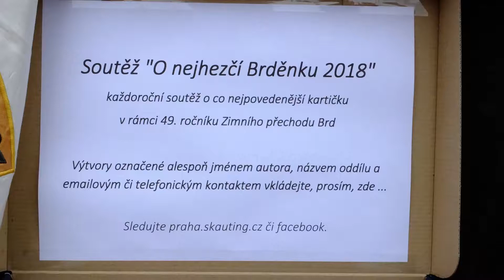PŘECHOD BRD 27 1 2018